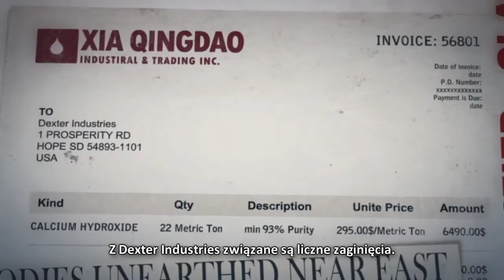Hitman Absolution - Akta ICA: Blake Dexter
Czwarty film z serii Akta ICA, przedstawiają profil Blake Dextera, właściciela firmy Stallion Armaments,